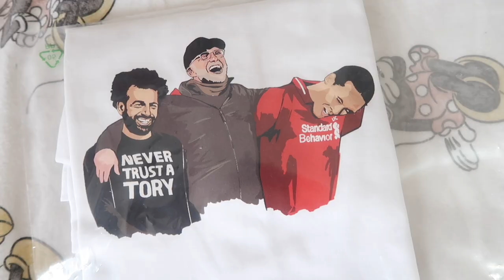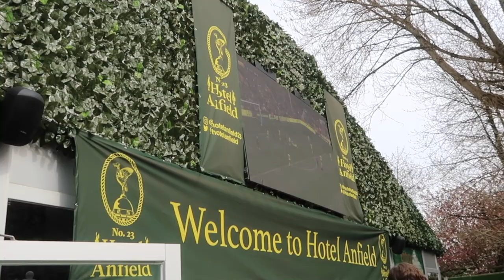Manchester City vs Liverpool Matchday Vlog - The Ragamuffins, Anfield Road Expansion Update + MORE!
Join me back at Hotel Anfield for another big game! What could have been a title race decider has now dragged the race out for the rest of the season, with LFC facing off against Man City again this weekend but in the FA Cup Semi Final at Wembley.

. The hoodie is amazing and I can't wait to wear the T-Shirt once the weather warms up! Check out @lefttowrite_ on Instagram to see more of their designs!

The Ragamuffins - Unity Is Strength (Charity Album raising money for Fans Supporting Foodbanks)